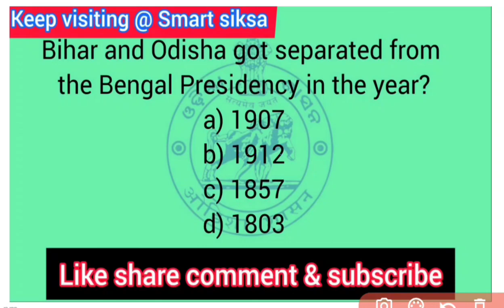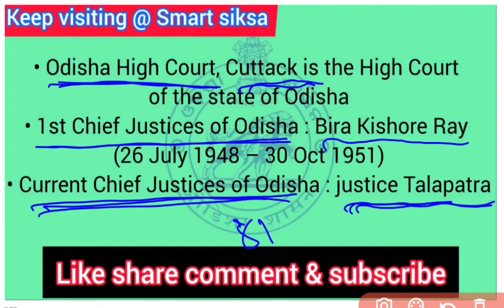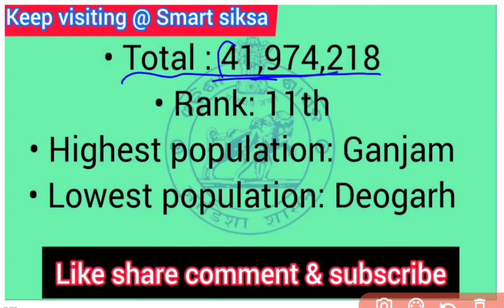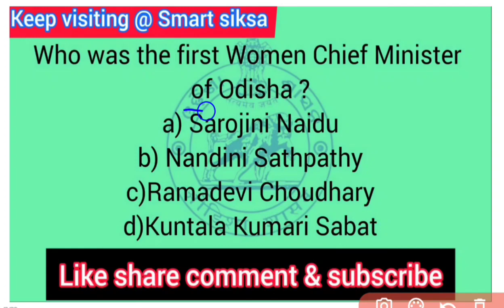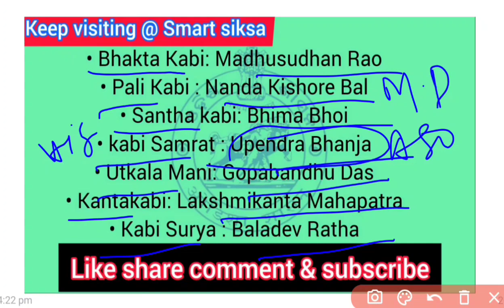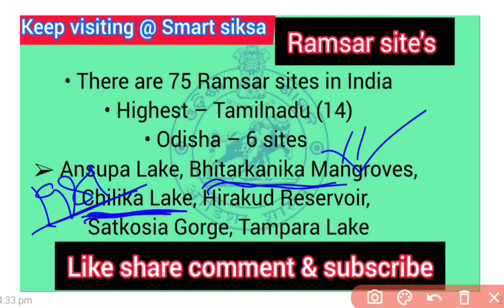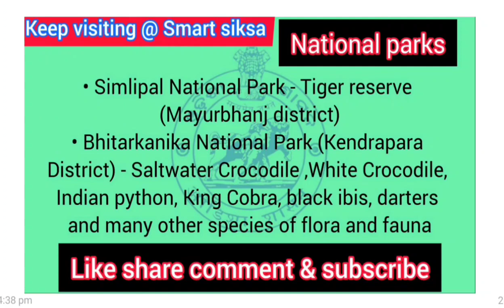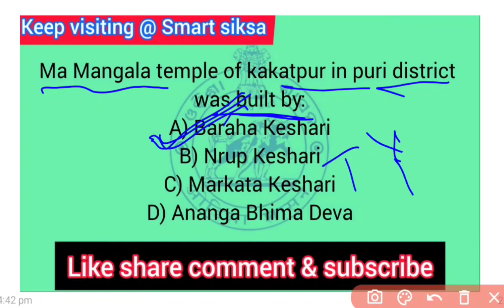Complete odisha gk//know your state//OPSC ASO//OSSSC RI ARI AMIN PEO//OSSC CGL CHSL & many more...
Best Odisha Gk For Odisha competitive Exam Free PDF. Odisha General Knowledge

General Knowledge and General Studies Questions of Odisha state examinations conducted by Odisha Public Service Commission. Are you preparing for the OPSC Exam

Odisha Day or Utkala Divas is celebrated on 1st April every year commemorating the formation of the state of Odisha. Know everything about odisha gk gs.

We have come up with a fresh set of Odisha Gk Quiz questions and answers 2023. ... Question

Odisha GK PDF is a complete range of 400+ most important questions and answers on Odisha GK for any form of competitive exams in Odisha.